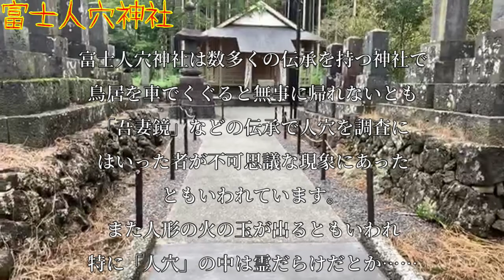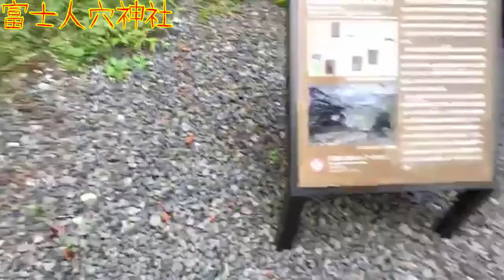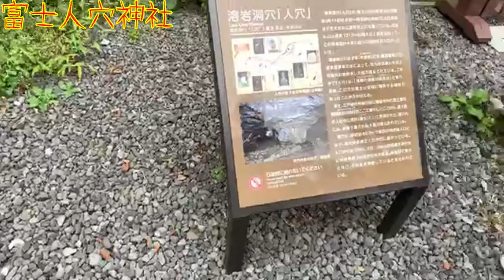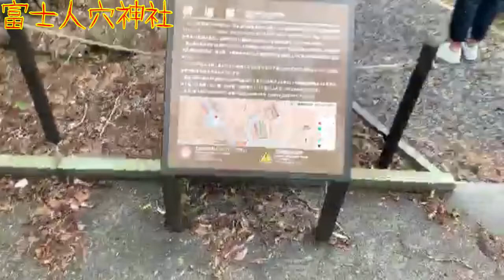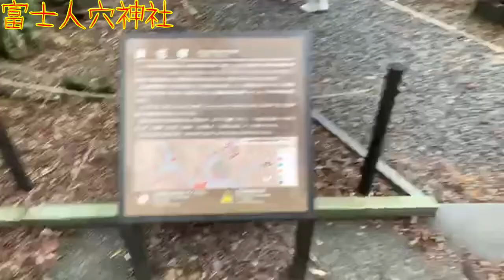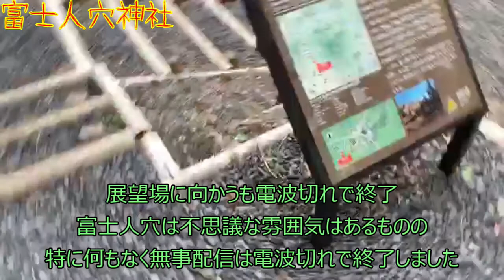【心霊スポット】富士人穴神社_190922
2019年9月に静岡県富士宮市にある心霊スポット、富士人穴神社（正式名称：人穴浅間神社）に行った動画を公開。

富士人穴神社には富士講の聖地として知られる人穴（ひとあな）があります。
人穴にはおびただしい数の霊が集っているという話や、人穴神社の鳥居を車でくぐると無事に帰れないという話など様々な逸話があります。
ここでは過去から現在に至るまで様々な体験の話があり、世間一般でも心霊スポットとして名が知られています。

◆人穴浅間神社
〒418-0102 静岡県富士宮市人穴206

◆ツイキャス：ただの帰宅配信含め、週に一回くらいはやってるかも

◆ブログ：最低週1くらいは更新したいなあ